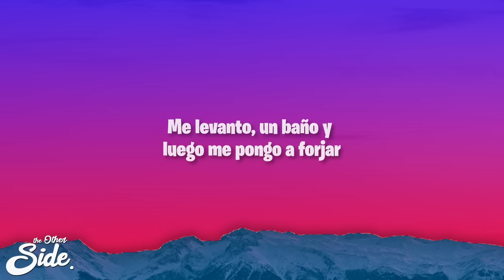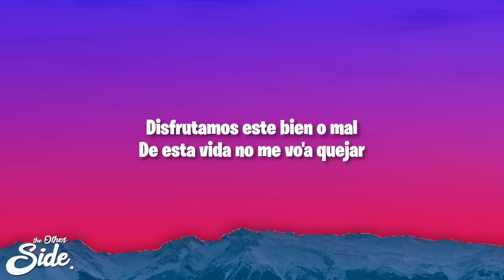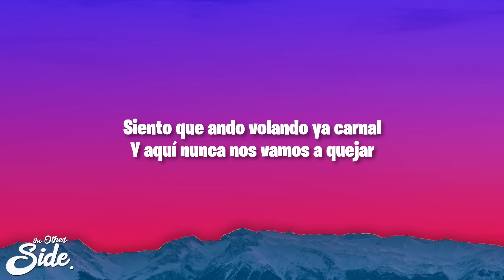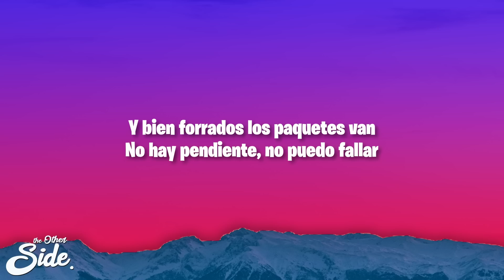Peso Pluma, Natanael Cano - PRC (Letra/Lyrics)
Peso Pluma, Natanael Cano - PRC

¡Eah!

prc letra peso pluma natanael cano
Polvo ruedas y también cristal
peso pluma natanael cano